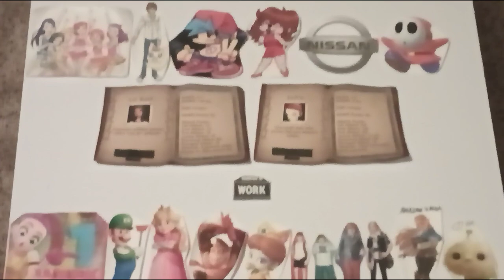Tamagotchi Pixels in Bad Boys end credits (3/3)